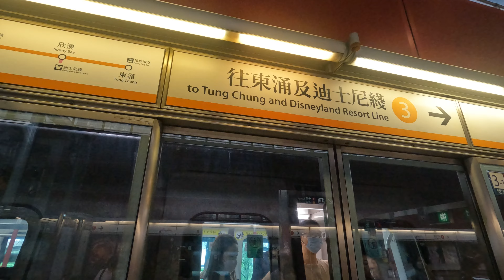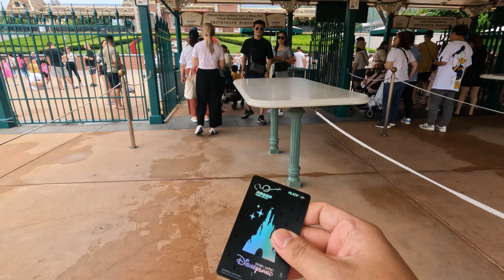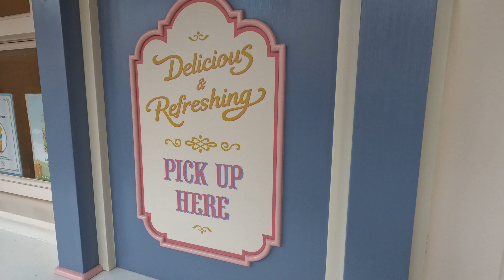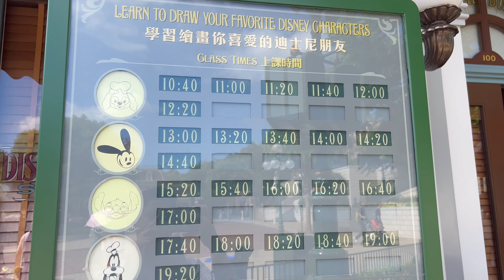SUMMER IN HONG KONG DISNEYLAND 2023 | NEW SHOWS AND STREET PARADE! | JAYBEE DOMINGO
Summer is officially ON in Hong Kong Disneyland!

Yep, it’s me again at the  ̶H̶o̶t̶t̶e̶s̶t̶ ̶ Happiest Place on Earth - Hong Kong Disneyland! On this vlog, share lang namin ang mga bagong experiences, shows, parade, and food na pwede ninyong i-try at ma-experience sa inyong Summer escapade sa Hong Kong!

All that and more sa ating pinakabagong Disneyland vlog! Let’s go!

Cute and Fun Food  by Zomap
Disney Song - H Music & Carlos Henrique Lima
Vlog BGM - Fujiwo

Follow Your Dreams - Disneyland
Pixar Water Street Party / You’ve Got a Friend in Me medley - Disneyland